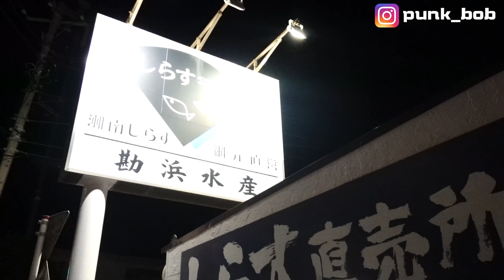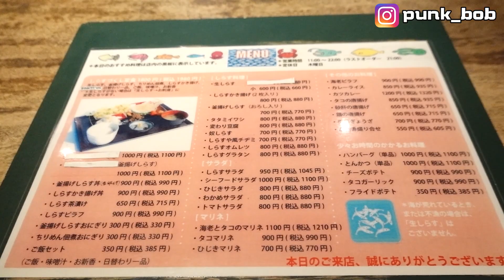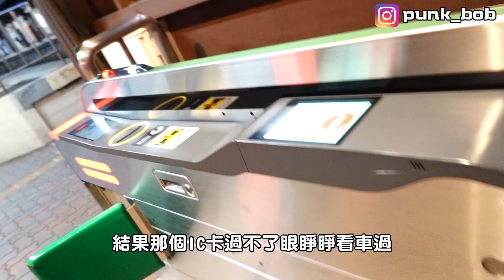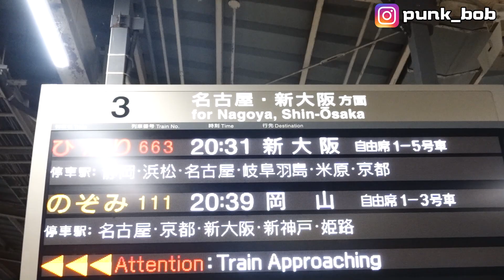【日本驚奇美食】神奈川限定，生吻仔魚丼飯和吻仔魚酒【綠眼鏡】